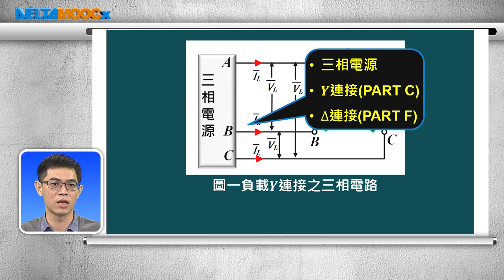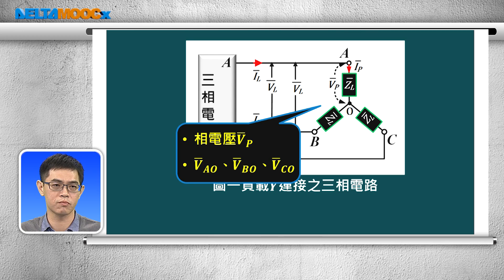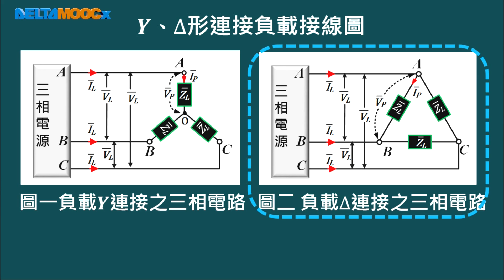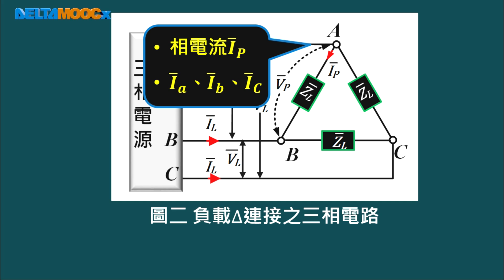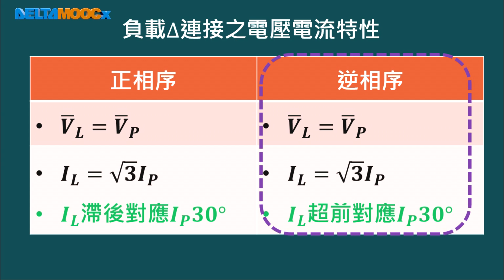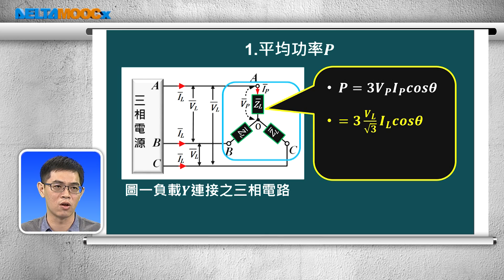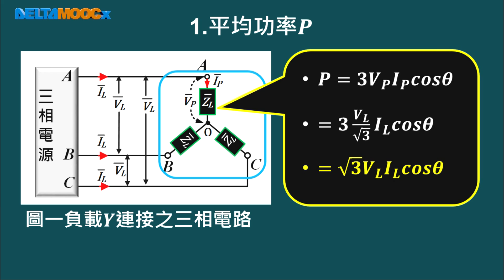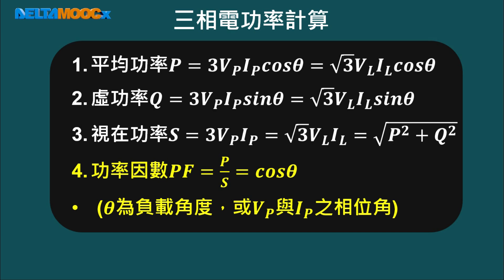高中基本電學_第12章 交流電源_三相電源_ 12-3 Part I 三相負載的連接及電功率計算_陳政旭